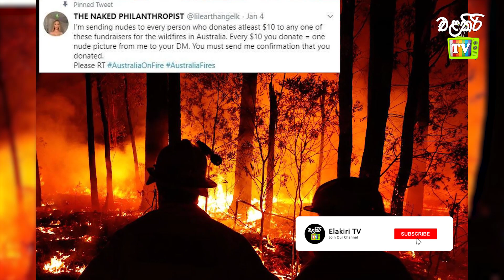නි.රු.ව.ත් චයාරුප යවා දින හතරෙන් රුපියල් කෝටි 12 හොයපු කෙල්ල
නි.රු.ව.ත් චයාරුප යවා දින හතරෙන් රුපියල් කෝටි 12 හොයපු අවුරුදු විස්සේ කෙල්ල ඕස්ටේලියාවම මවිත කල හැටි මෙන්න ඇත්තටම තමන්ට පුළුවන් දේ පුළුවන් විදියට කරන එක ගැන අපි ආඩම්බර වෙන්නම ඕනේ